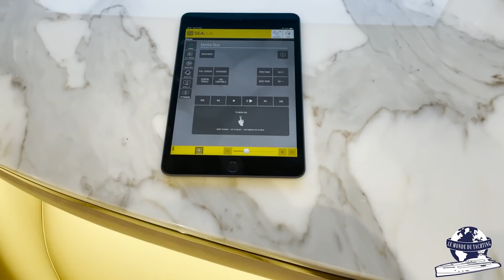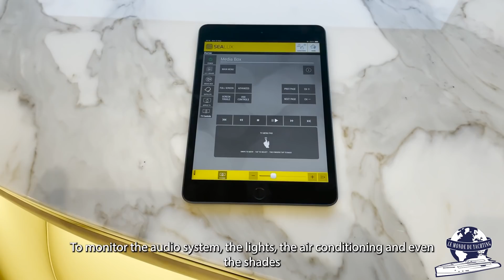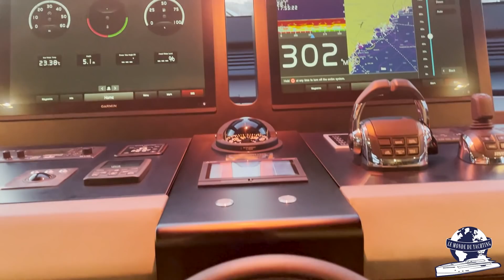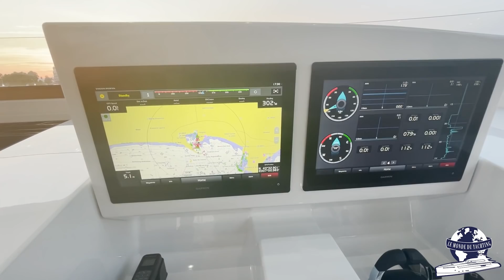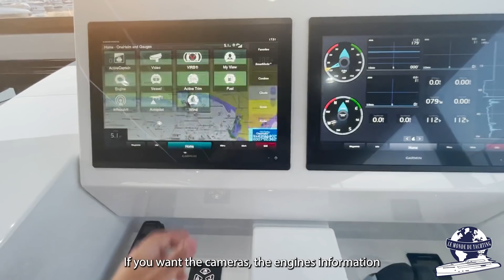Pourquoi ce yacht vaut plus de 10 millions € ? M/Y Dopamine I Mangusta GS 33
🇫🇷 33 mètres, un design époustouflant, une construction italienne de grande qualité, bienvenue à bord du M/Y Dopamine.

Ce Grand Sport 33 est a la location, aux Caraïbes cet hiver et en Méditerranée l’été prochain.

🇬🇧 33 meters, a stunning design and a high quality Italian build, welcome onboard the motor yacht Dopamine.

This Grand Sport 33 is for charter, in the Caribbean this winter and in the West Med next summer.

Sommaire 🎬
0:00 • Introduction
1:25 • Pont principal
2:15 • Plage arrière
3:00 • Salon
4:35 • Master
6:05​ • Guests cabines
8:06 • Timonerie
9:05​ • Salle des machines
9:45​ • Flybridge
11:37​ • Avant
12:06​ • Conclusion